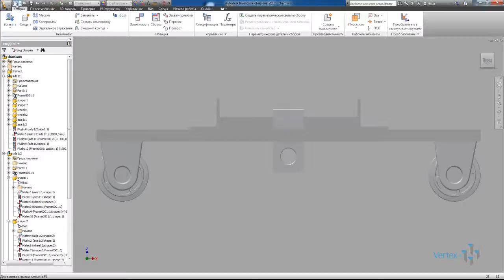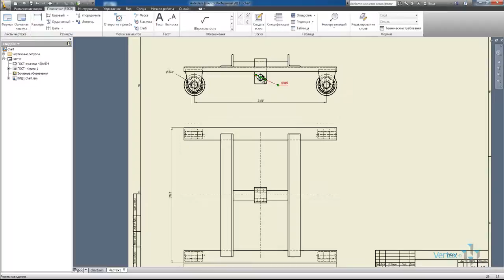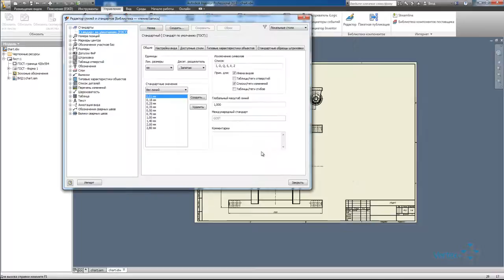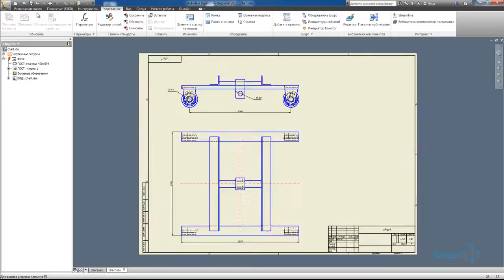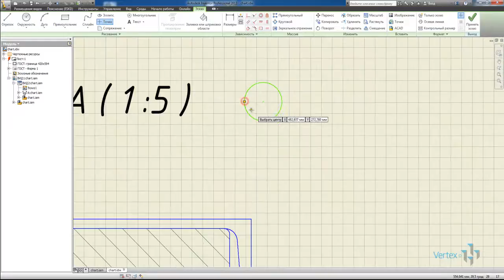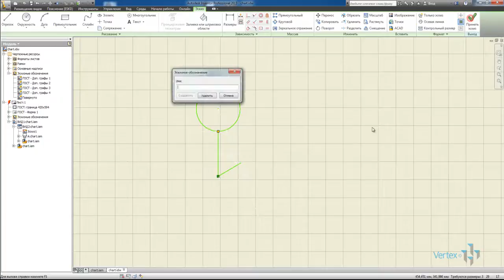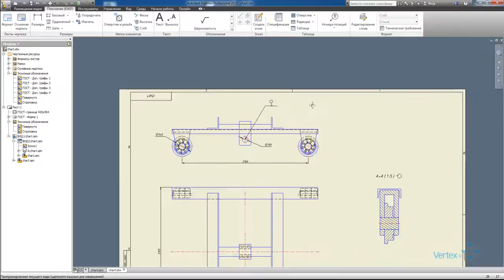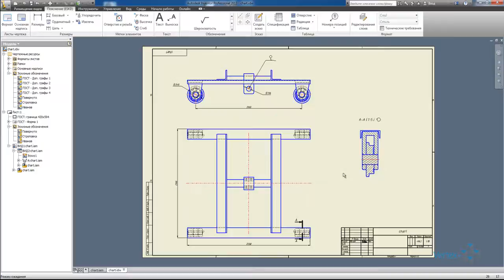Настройка чертежа и создание обозначений в Inventor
Просмотрев данный видео урок, вы научитесь с легкостью настраивать чертеж для печати и научитесь создавать обозначения на нем.